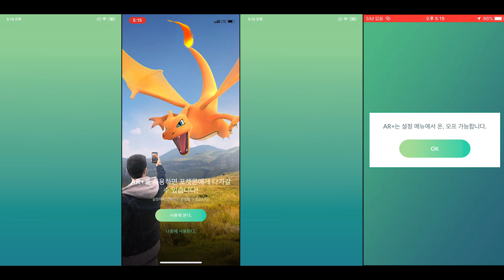테오키스 디펜스폼 4인플 포켓몬고 레이드 deoxys defense form 4men pokemongo raid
부천 짱쎈 포켓몬고 레이드방 바람 입니다

테오키스 디펜스폼 노버프 4계정 솔플
테오키스 4인플 포켓몬고 테오키스 레이드
deoxys defense form 4men pokemongo raid